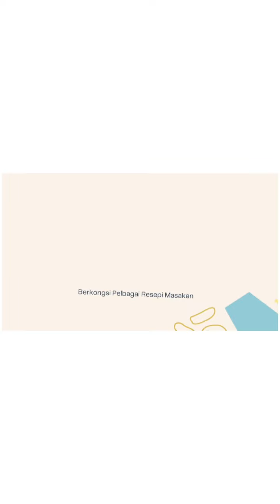TOSEI CICAH KARI || Masakan ala Sugu Pavithra ke tu? || Mudah dan sedap ~ guna rempah Azadel..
Tinggalkan komen diruang comment supaya mudah untuk dijejaki..🥰